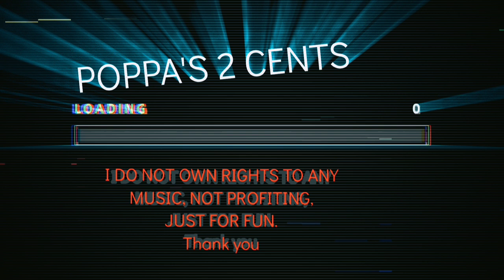FREAKY FUN FRIDAYS (CHOCOLATE CHIPS)